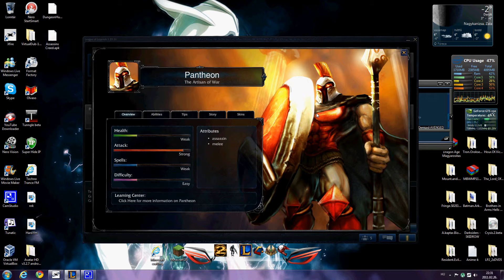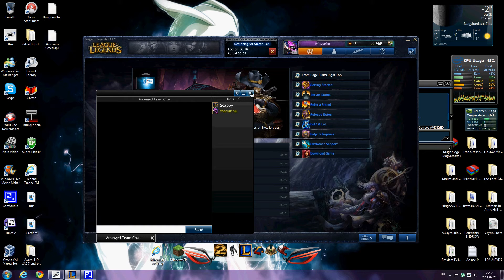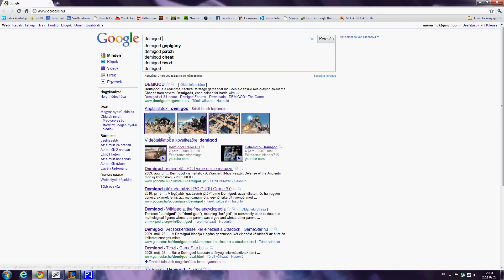League of Legends BIG BUG